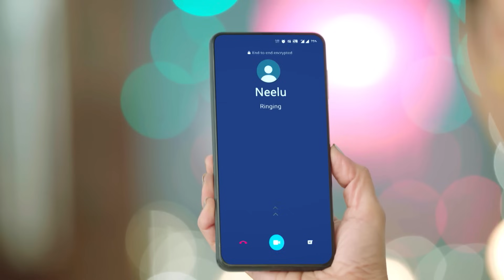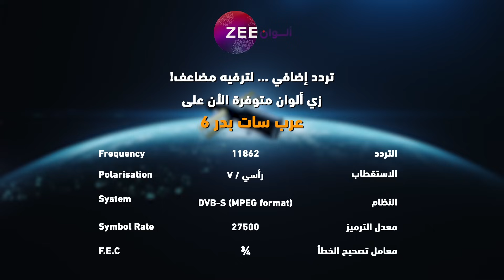مسلسل خفايا القلوب 3 - حلقة 42 - زي الوان